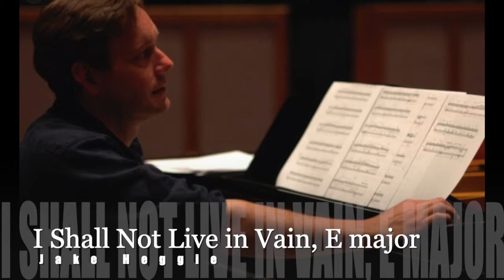Jake Heggie, I Shall Not Live in Vain, E major, Piano Accompaniment, no voice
Jake Heggie, I Shall Not Live in Vain, E major, Piano Accompaniment-- Mariya Broytman.